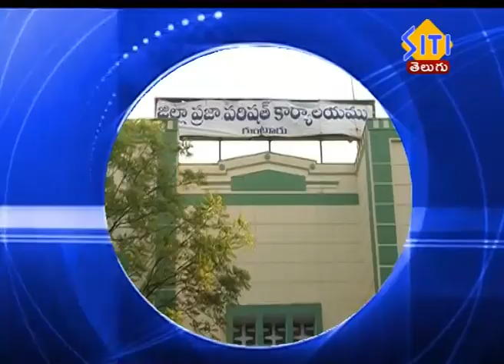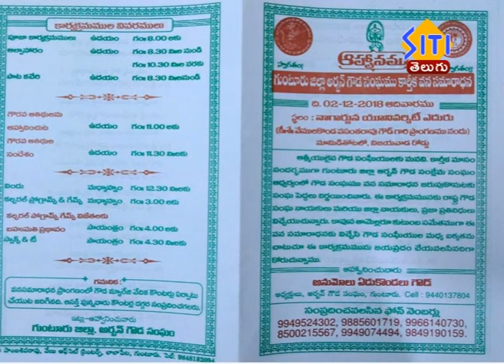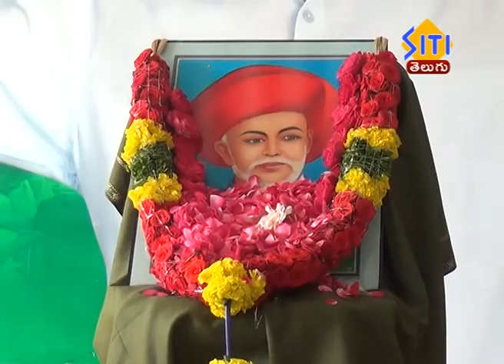Guntur Siti News 28 11 18 2 PM News